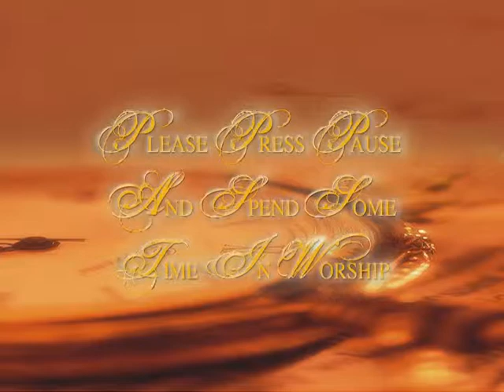0209 Timeless Treasures - Right Relationships 2